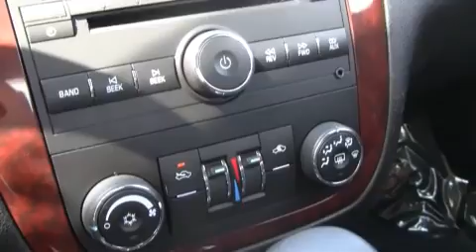Carbone GM 2009 Chevy Impala LT